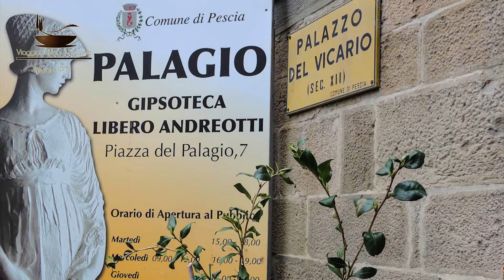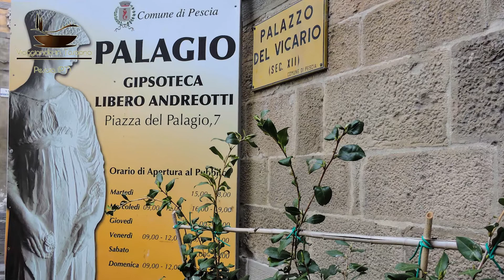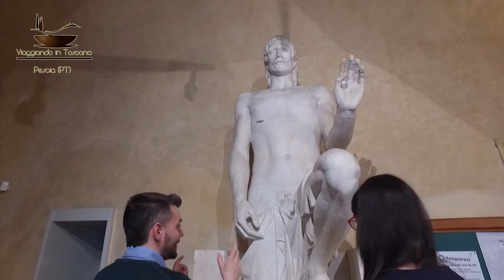LA GIPSOTECA LIBERO ANDREOTTI di PESCIA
La Gipsoteca “Libero Andreotti” di Pescia è situata all’interno del Palagio, uno degli edifici della città più ricchi di storia, il cui nucleo originario risale almeno al XIII secolo. Le opere di Andreotti, colate in bronzo o scolpite nel marmo, sono oggi conservate perlopiù in musei e collezioni private, italiane e straniere. La città di Pescia, tuttavia, ha il pregio di poter mostrare ai suoi visitatori l’intera collezione dei bozzetti in gesso realizzati dallo scultore. Estratto dalla Trasmissione "Viaggiando in Toscana" .